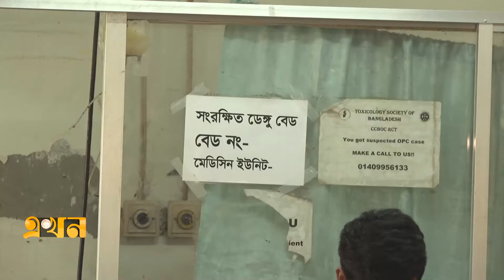রোগীর চাপ সামলাতে হিমশিম অবস্থা চিকিৎসক-নার্সদের | Dengue | Khulna | Ekhon TV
Our Office Address:
EKHON TV
City Park Lane
19, Hatkhola Road, Wari
Dhaka-1203
Bangladesh